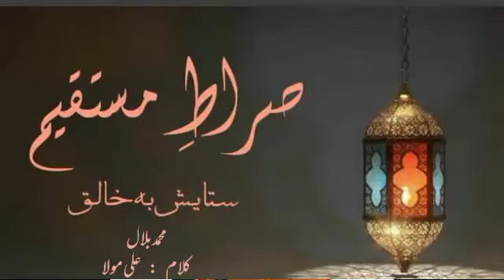Ali Mola || Mohammad Bilal || Siraat e Mustaqeem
Releasing another worth listening and worth watching video of beautiful kalaam
Name: Muhammad Bilal
Kalaam: Ali Maula